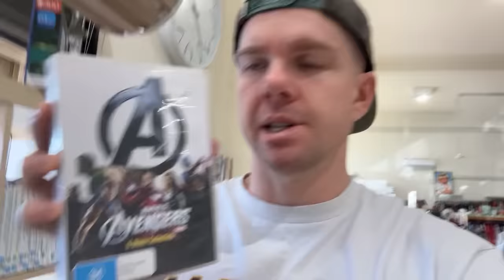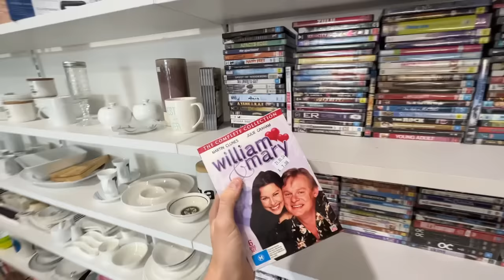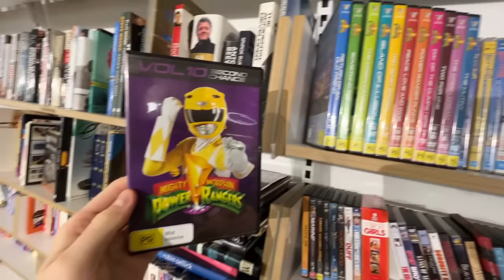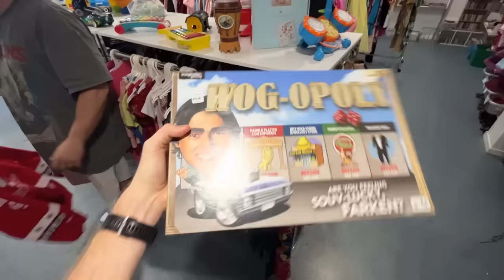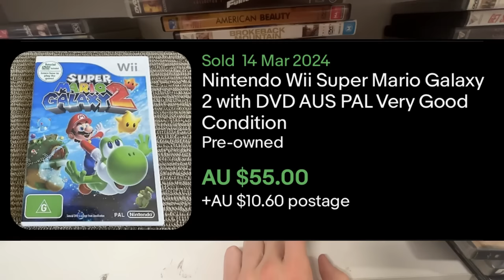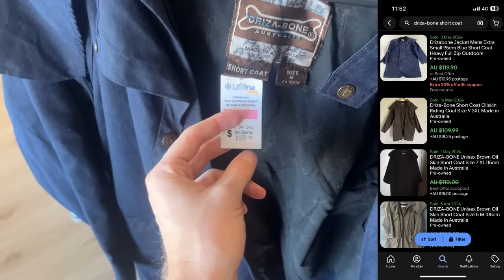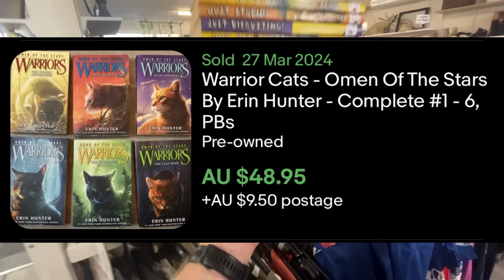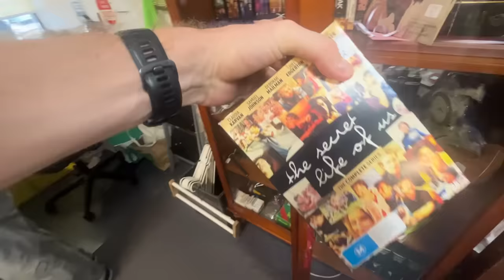$2 JACKPOT Hiding at the Thrift Store